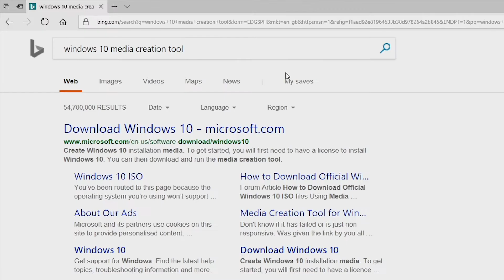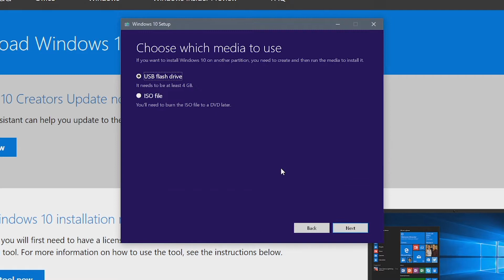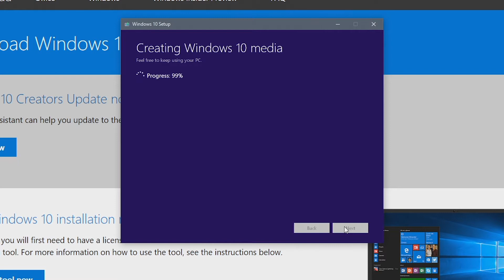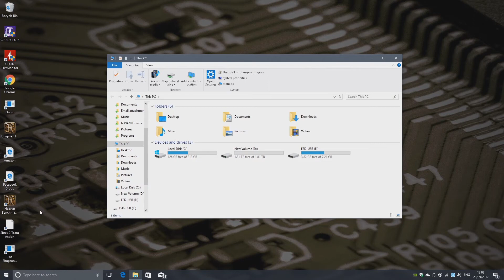How To Create Windows 10 USB Stick Installation Media Or DVD ISO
Follow the guide to create a USB install disk for installing Windows 10. You can choose the options that suit you in the process either Windows 10 Pro or Home, and various languages.

If you have the option use a fast USB3 port and try to use a good quality fast USB3 stick, this will speed up the whole process! And when you are finished you will have a cool USB drive to transfer files or whatever.

Check out the great USB3 drives I would recommend here:
Amazon UK
Amazon US
Amazon CA
Amazon DE
Amazon FR
Amazon ES
Amazon IT

or here:
Amazon UK
Amazon US
Amazon CA
Amazon DE
Amazon FR
Amazon ES
Amazon IT

I have used both of these drives and can honestly say that they are brilliant!

Good luck with your Media Creations! Any questions? Please put them in the comments section below.